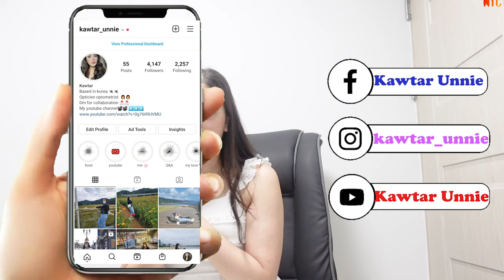الحياة في كوريا تسوقو معي لفصل الخريف في كوريا , مشترياتي و جولة داخل مول كوريا